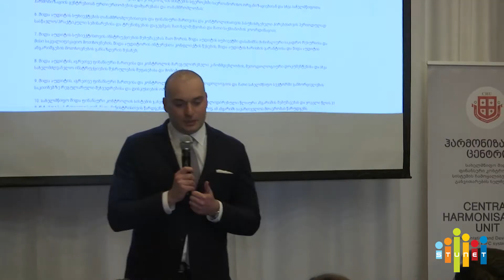აუდიტის სამსახურმა ფინანსთა სამინისტროსთან ურთიერთთანამშრომლობის მემორანდუმი გააფორმა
შიდა აუდიტორთა პროფესიული დღის აღნიშვნასთან დაკავშირებით, სახელმწიფო აუდიტის სამსახურმა ფინანსთა სამინისტროსთან ურთიერთთანამშრომლობის მემორანდუმი გააფორმა, რომელიც შიდა და გარე აუდიტის ინსტიტუტებს შორის პარტნიორობის გაღრმავებას ითვალისწინებს. მემორანდუმით გათვალისწინებული ღონისძიებების შედეგად, ინფორმაციის გაცვლის, ცოდნისა და გამოცდილების გაზიარება  რეგულარულ და სისტემურ ხასიათს მიიღებს, რაც ხელს შეუწყობს საჯარო სექტორში აუდიტორული საქმიანიბის შედეგად დამატებითი ღირებულებების შექმნას. მემორანდუმი საქართველოს კანონმდებლობას, ასევე უმაღლესი აუდიტორული ორგანოების საერთაშორისო ორგანიზაციის სტანდარტებსა და შიდა აუდიტორთა ინსტიტუტის მიერ შემუშავებულ საერთაშორისო სტანდარტებს შეესაბამება.
ეს მემორანდუმი უზრუნველყობს ჩვენი პარტნიორობის გაღრმავებას მეტ პროფესიონალიზმსა და კვალიფიცირებულ კადრებს, ვიმედოვნებ რომ აღნიშნული შეთანხმებები წარმატებით გახორციელდება განაცხადა მამუკა ბახტაძემ.